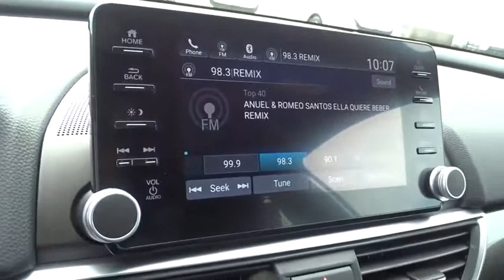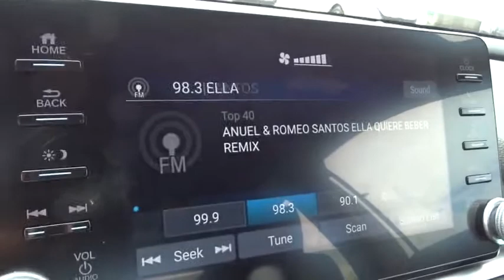2019 Honda Accord Sedan Homestead, Miami, Kendall, Hialeah, South Dade, FL 61391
Platinum White Pearl New 2019 Honda Accord Sedan available in Homestead, Florida at Largo Honda. Servicing the Miami, Kendall, Hialeah, South Dade, FL area.
2019 Honda Accord Sedan Sport 1.5T - Stock#: 61391 - VIN#: 1HGCV1F38KA107625

Largo Honda
554 NE 1st Ave

Stunning! Get down the road in this noteworthy Sedan, and fall in love with driving all over again! Great MPG: 35 MPG Hwy*** Safety equipment includes: ABS, Traction control, Curtain airbags, Passenger Airbag, Front fog/driving lights...Other features include: Bluetooth, Power locks, Power windows, CVT Transmission, Turbo... Largo Honda Home Delivery for Less!